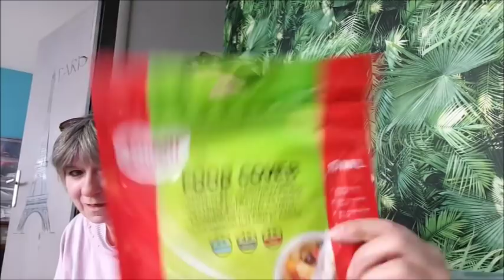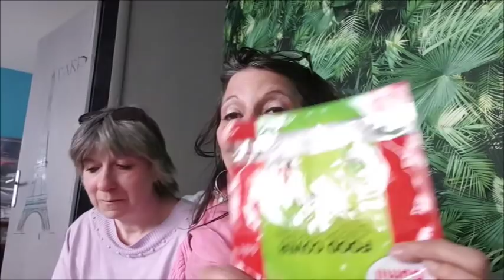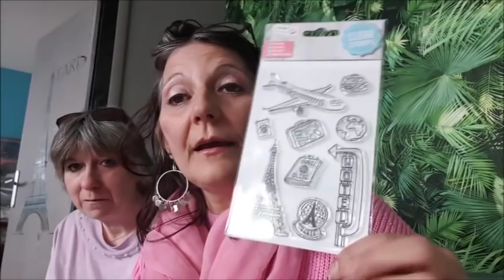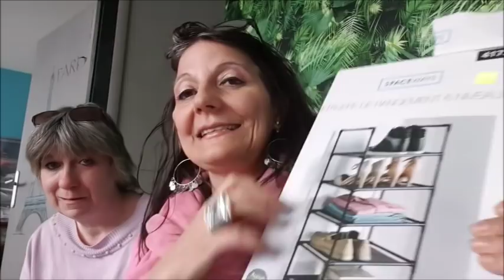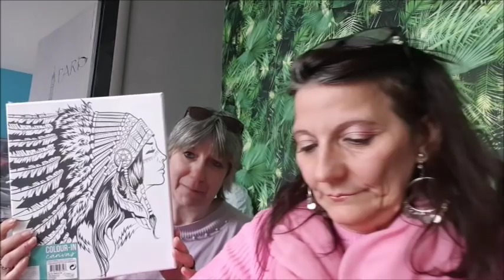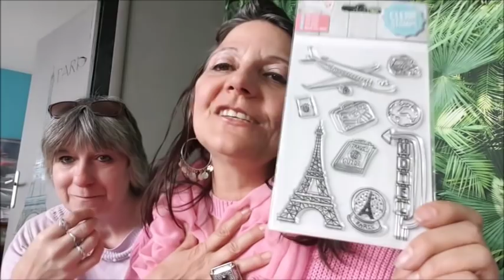BIG HAUL ACTION NOUVEAUTÉS AVRIL 2019 J'AI TOUT PETÉ TOUT DEVALISÉ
WAAOOO big haul Action en duo on a trouvé des pepites de belles nouveautés .Speed moi! nonnnnnnnnnn lol Pour m'encourager mettez un commentaire j'adore vous répondre.